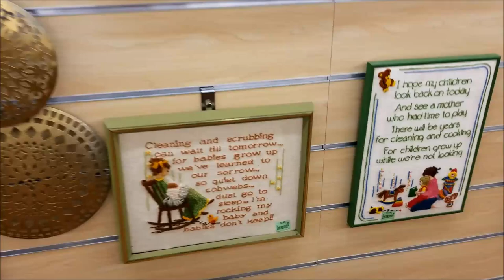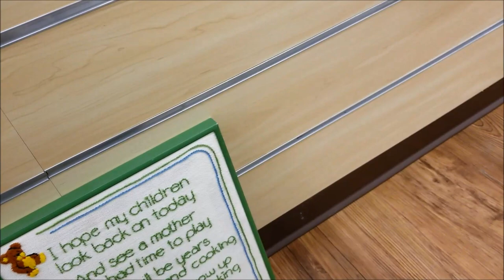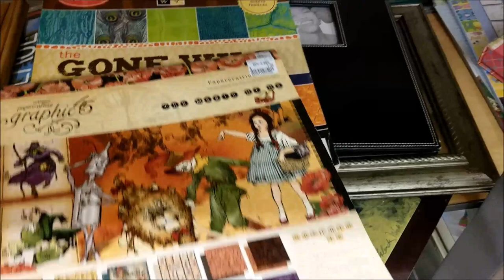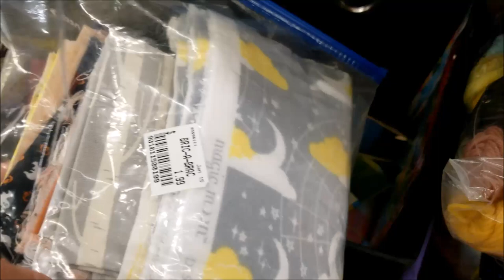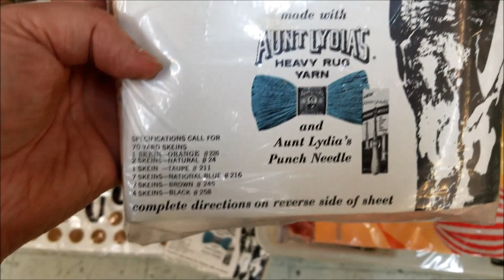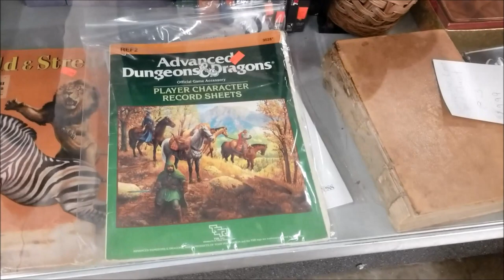Last Thrifting Trip of 2021 - a Confident Swimmer, A Well Loved Accordion, and lots of Milk Glass